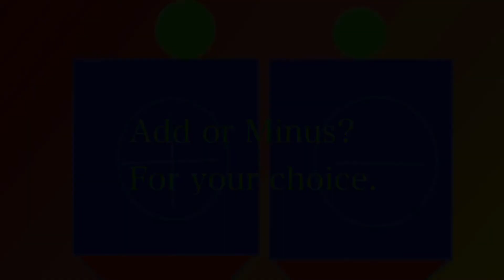“Add Or Minus” Artwork